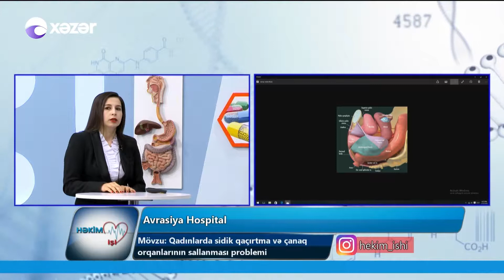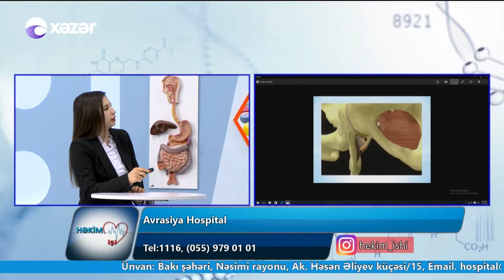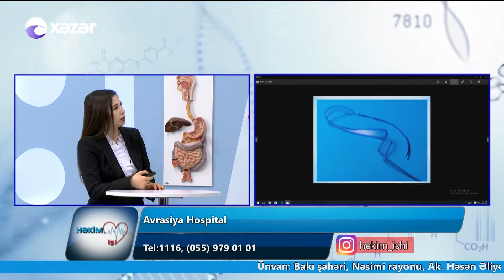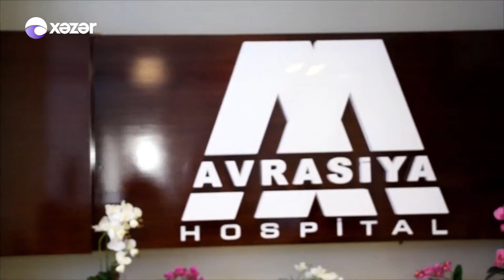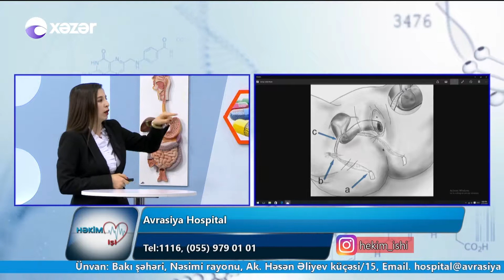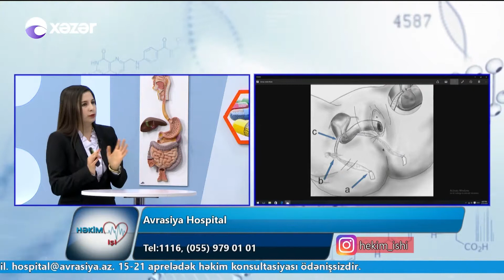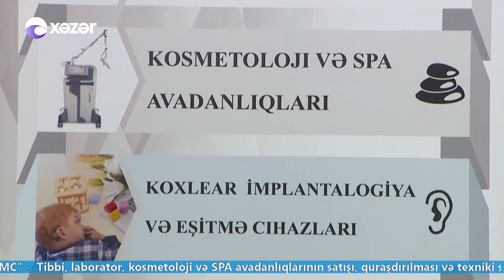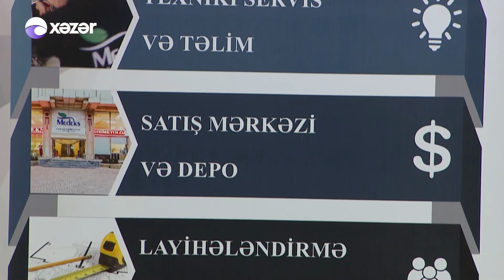TÜF Dr. Aynur Hüsynzadə - Qadınlarda sidik qaçırtma və çanaq sallanması problemi 16 04 2019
📍 Ünvan: Ak. Həsən Əliyev küç. 15. Bakı, Azərbaycan.
📞 Tel : 1116
📲 Mobil : (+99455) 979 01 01